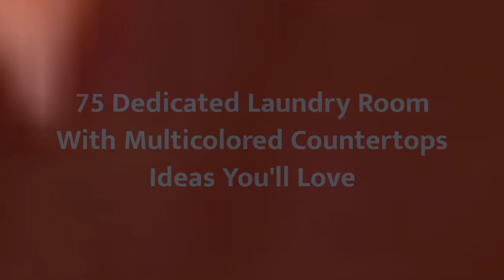75 Dedicated Laundry Room With Multicolored Countertops Design Ideas You'll Love ⭐️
0:00:00 - Intro
0:00:12 - Dedicated Laundry Room With Multicolored Countertops Design Ideas You'll Love: Inspirations 1 to 25
0:03:03 - Dedicated Laundry Room With Multicolored Countertops Design Ideas You'll Love: Inspirations 26 to 50
0:06:07 - Dedicated Laundry Room With Multicolored Countertops Design Ideas You'll Love: Inspirations 51 to 75